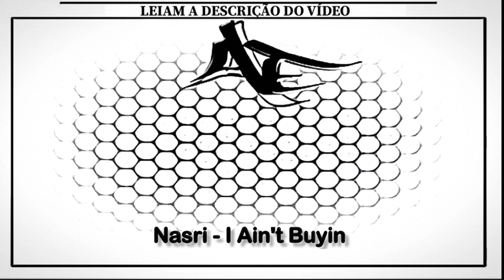Nasri - I Ain't Buyin